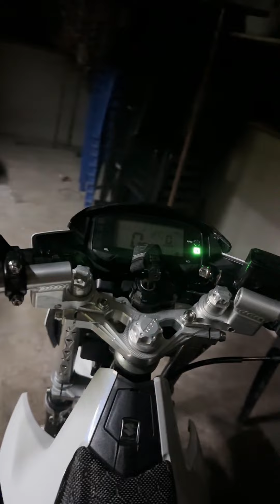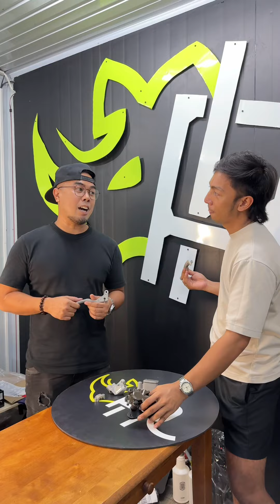DAGDAG DETALYE KAY HERA